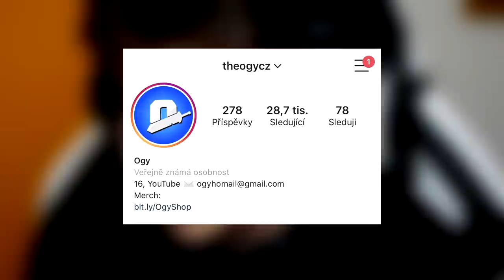MEGA BOXY ZDARMA!!😱 | Brawl Stars #67